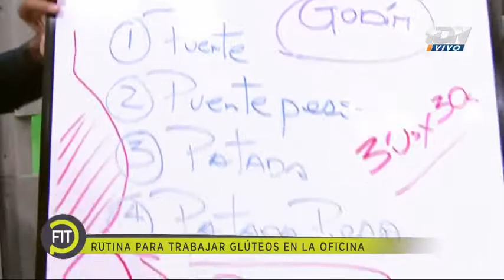RutinaGodín: trabajar glúteos en la oficina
Te muestro una serie de cuatro ejercicios para trabajar glúteos en la oficina.

DiegoDiMarco Conductor de Tv y Especialista en Estilo de Vida comparte contigo sus mejores tips de alimentación, ejercicio y estilo de vida.

Diego Di Marco es un icono importante en la televisión mexicana, debido a su arduo trabajo como referente de salud. Conductor de TV, Experto en Nutrición, Entrenamiento, Estilo de Vida, Escritor, con 5 reconocidos libros en el mercado, y Conferencista, Blogger, Colaborador en revistas,  además de ser un referente en Redes Sociales, en materia de Estilo de Vida.